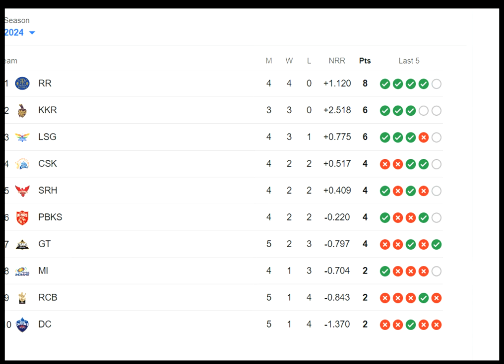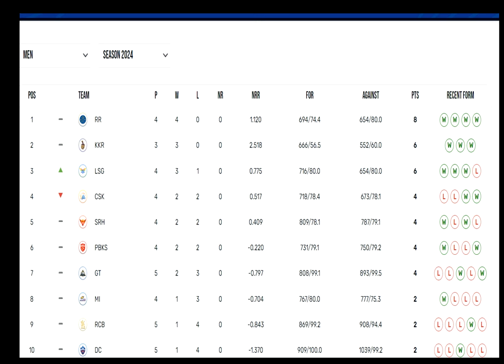ఒక్కసారిగా 4 జట్ల ఫలితాలు రావడం తో పాయింట్స్ లో పెద్ద భీబత్సం మొత్తం స్థానాల మార్పులు రివర్స్